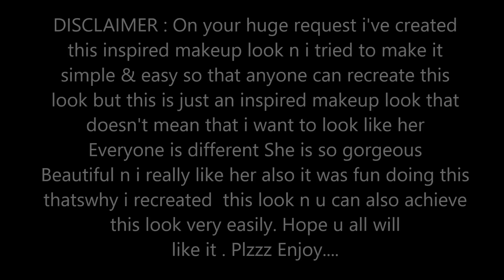Tareefan | Kareena Kapoor Inspired Makeup Look || Veere Di Wedding || Indian Beauty Surbhi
Most Requested Tareefan Kareena Kapoor Inspired Makeup Look...😍😍😍
Very Simple & Easy to achieve...Everyone can recreate this look for sure...

Product Details:
1. Aloe vera gel
2. Stay quirky BB cream
3. Lakme sun expert ultra matte compact
4. Nykaa Brow chika eyebrow pencil
5. Sivanna colours double exposure palette
6. Coloressence super extend eyeliner
7. Maybelline Lash sensational mascara
8. Sivanna colors ultra blush palette
9. Me now cream contour palette
10. Lakme lip pout matte lip crayon - Magenta magic

Tareefan kareena kapoor inspired makeup look
kareena kapoor makeup look
kareena kapoor tareefan inspired look

Be Happy Be Positive & Enjoy ur Life..